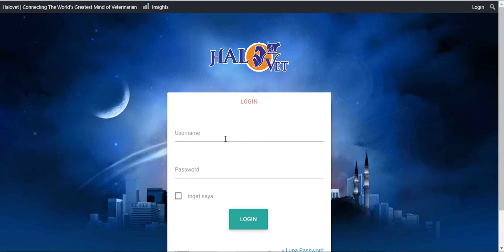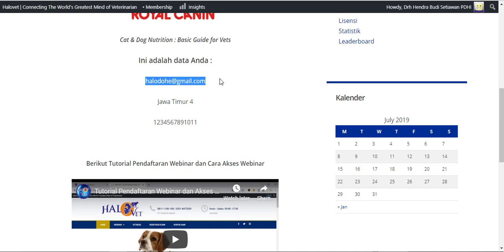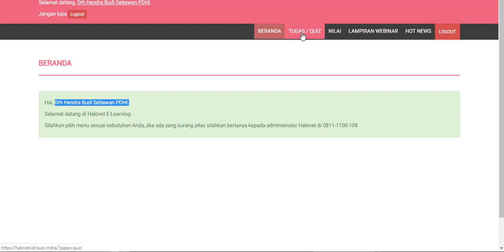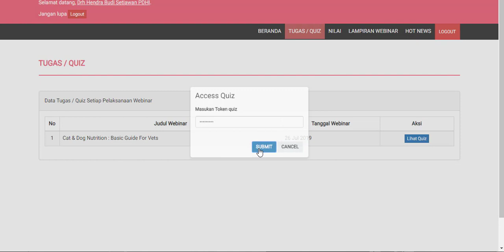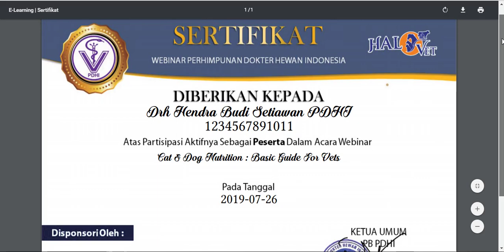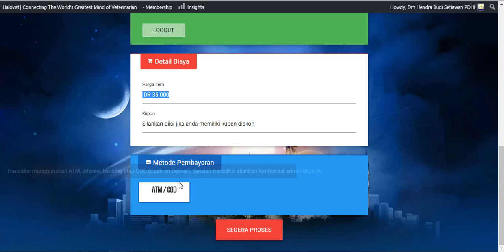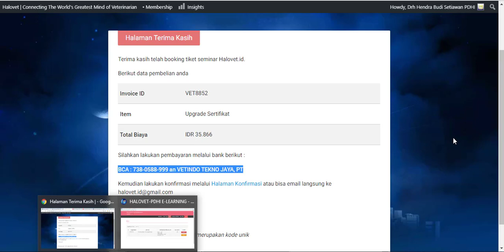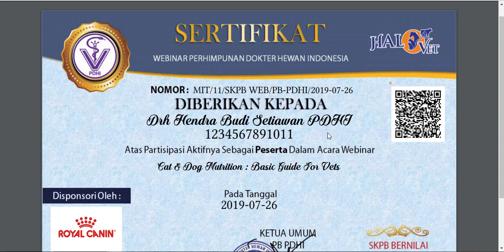Tutorial Upgrade Sertifikat Halovet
Tutorial Webinar Halovet.id

Mau ikut seminar keprofesian yang bersertifikat resmi ?
Gak usah repot harus keluar rumah, gak usah banyak keluarin uang untuk akomodasi, transportasi.

Kepoin aja halovet.id